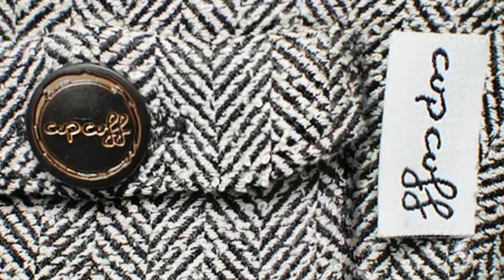Cup Cuff Kickstarter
Cup Cuff is a stylish, eco-friendly solution for on-the-go coffee & tea drinkers. Made in Canada!